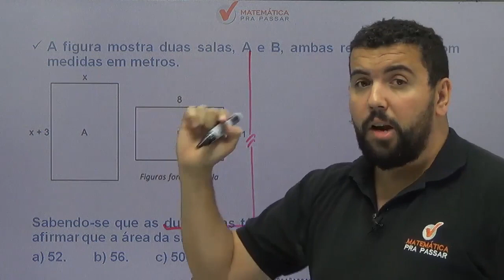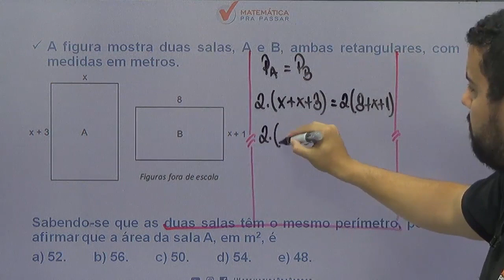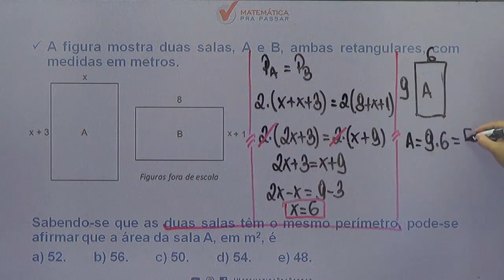Matemática para PM SP |Dica 33| Área e perímetro do retângulo se faz assim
Então você precisa aprender com esse vídeo onde nosso professor, Renato, mostra Matemática para PM SP. Para garantir muitos pontos na prova da Matemática e mandar muito bem na prova da PM SP soldado pm de 2ª classe